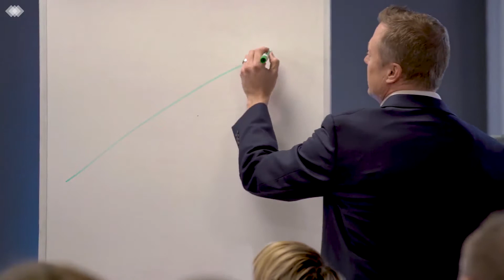Introduction to RizeX Masterminds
RizeX Masterminds is all about creating an experience that will change your business- for the better! Our meetings are hosted in the newly renovated Fisher's Technology office in the heart of downtown Idaho Falls.